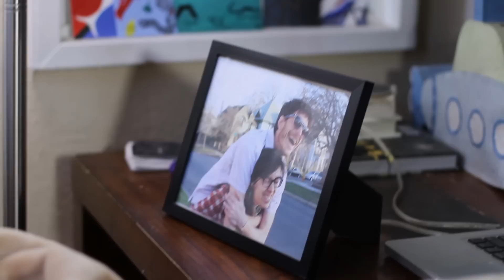Sex Line III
In this third installment, we learn that working for a sex hotline is a terrible way to move on from an ex-girlfriend.